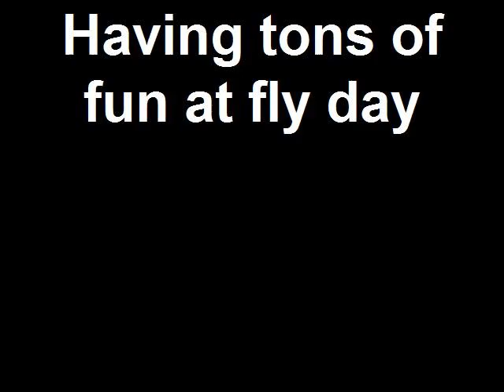fun at fly day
having fun at fly day :)